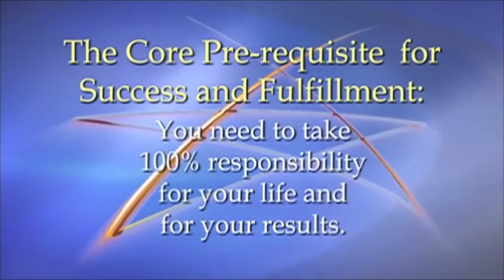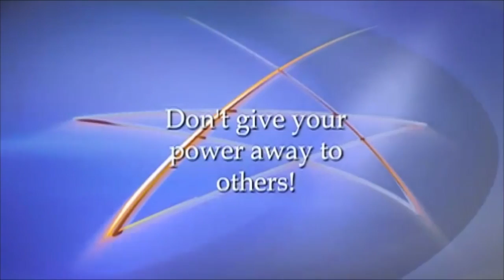10 DT Day 3